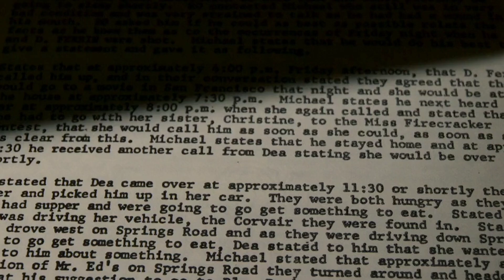3 Must-watch "THRILLER" movies on prime video| Courtroom drama movies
In this video, I've compiled a list of must-watch thriller movies that will keep you on the edge of your seat. From psychological mind-benders to intense action-packed sequences, these films are guaranteed to give you an adrenaline rush. Whether you're a thriller enthusiast or just looking for a gripping movie to watch, this list has something for everyone.